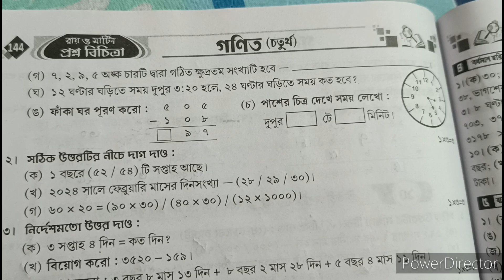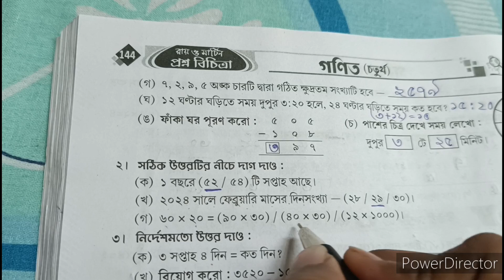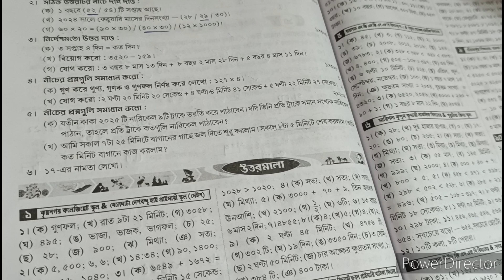class 4 Ray o Martin question bank 2025/math page 143-144 school 11 solution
West Bengal board tuition
Ray o Martin class 4 question bank 2025 math solution page 143-144 school 11
Class 4 question bank Ray o Martin 2025page 143-144 school 11
2025 Ray o Martin class 4 math solution page143-144 school 11
Ray o Martin class 4 page 143-145 school 11
Class 4 question bank math 2025page 143-144 school 11
ray o martin class 4 question bank math solution 2025 page 143-144 school 11
ray martin question bank class 4 page 143-144 school 11
ray and martin question bank class 4 page 143-144 school 11
class 4 ray martin question bank page 143-144 school 11
ray and martin question bank page 143-144 school 11
Class 4 question bank math solution Ray o Martin 2025 page 143-144 school 11 math
ray o martin question bank 2025
ray martin question bank 2023
martin ray 2020 chardonnay
ray martin 2023
martin ray 2020 cabernet
martin ray 2020 cab